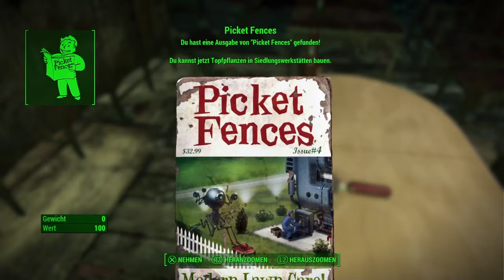Fallout 4 #064 Ist das Kultur oder kann das weg? - Let's Play AGAIN Fallout 4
Im Nivo Flexibel spielt FALLOUT 4. Out Of Appalachia. Back in the Commenwealth.
Mit ALLEN DLCs!

Darum geht's:

Am Morgen des 23. Oktober 2077 trifft der Spielercharakter in dem kleinen Bostoner Vorort Sanctuary Hills Vorbereitungen für eine abendliche Veranstaltung der Veteranenvereinigung und einen freien Tag mit dem gemeinsamen Kleinkind Shaun, als ein Vault-Tec-Vertreter an der Haustür klingelt, um die Familie über die Zulassung für Vault 111 zu informieren. Kurz nachdem der Spieler für die Plätze in der Vault unterschrieben hat, kommen im Fernsehen erste Berichte über nukleare Detonationen auf US-Gebiet, die Warnsirenen laufen an und die Familie flüchtet mit anderen Anwohnern zur Vault. Dort angekommen, detoniert über Boston eine Atombombe, wobei sich die Aufzugsplattform gerade noch rechtzeitig senkt, um die Familie und andere Bewohner der Stadt in die Vault zu retten. Anschließend werden alle Bewohner der Vault unter dem Vorwand einer Dekontaminierung in Kälteschlaf versetzt.

Nach einer zunächst nicht bekannten Zeitspanne werden der Spieler und dessen Ehepartner von zwei unbekannten Personen geweckt. Die Kryokapsel des Ehepartners wird mit der Absicht geöffnet, um Shaun zu entführen. Als der Ehepartner versucht, dies zu verhindern, wird er von einem der beiden Fremden erschossen. Anschließend wird der Kryoschlaf des Spielers erneut aktiviert. Als das Kälteschlafsystem nach einer weiteren zunächst unbekannten Zeitspanne ausfällt, gelingt es dem Spielercharakter aus der Kryokapsel auszubrechen. Er entdeckt, dass er der einzige Überlebende von Vault 111 ist, da die übrigen Bewohner aufgrund der Manipulation der Kryokapseln starben. Beim Verlassen von Vault 111 schwört der Überlebende, den Tod des Partners zu rächen und Shaun zu finden.

Der Spieler kehrt zu seinem Heimatort, Sanctuary Hills, zurück und trifft dort auf Codsworth, den Roboter-Butler, der dort weiterhin seiner Programmierung gefolgt ist. Von diesem erfährt er, dass seit dem Großen Krieg 210 Jahre vergangen sind und man das Jahr 2287 schreibt.

Von hier an ist es grundsätzlich dem Spieler überlassen, welche Aktivitäten er unternimmt und in welcher Weise er der Handlung folgt. Im Verlauf der Haupthandlung stellt der Spieler Kontakt mit vier bedeutenden Fraktionen her: den Minutemen, der Railroad, der Stählernen Bruderschaft und dem sogenannten Institut. Alle vier verfolgen eigene Ziele und der Spieler kann sich zunächst allen Fraktionen anschließen. An einem bestimmten Punkt kollidieren jedoch die Ziele der Bruderschaft, der Railroad und des Instituts, sodass der Spieler sich für eine Seite entscheiden muss. Die Minutemen wiederum sind in jedem Fall Alliierte des Spielers, sofern er ihnen zu Beginn des Spiels hilft.